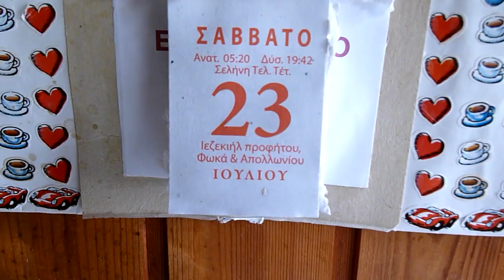The bread is on the table (6) - Siatista - Macedonia - 23-07-2011 - 1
Ourania - The bread is on the table (6) 18.10
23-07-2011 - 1